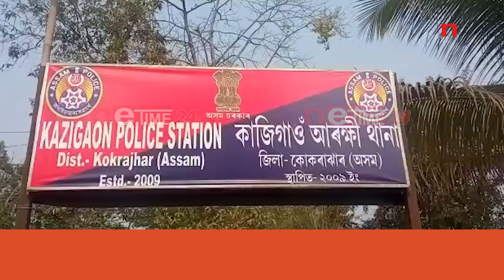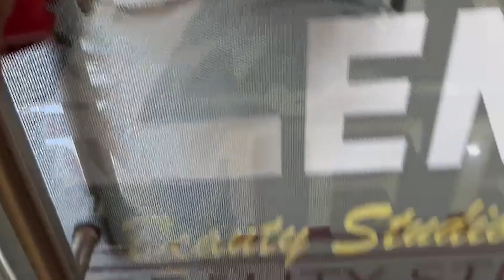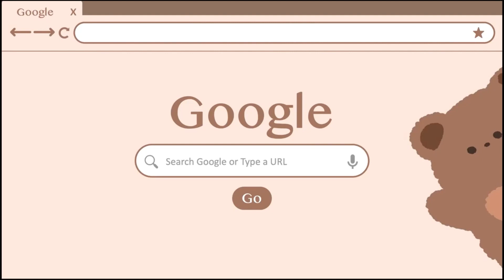কাজিগাৱৰ ৰাষ্ট্রীয় ঘাইপথত এখন মাছ ভৰ্তি বাহনৰ সন্ত্ৰাস